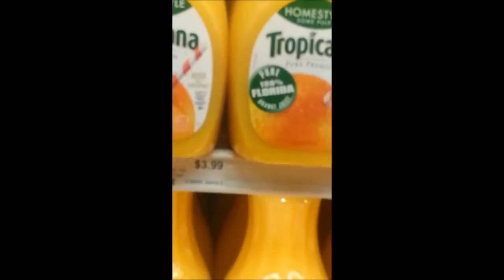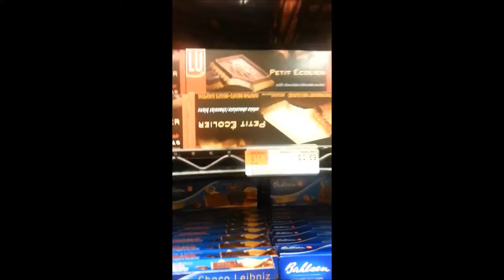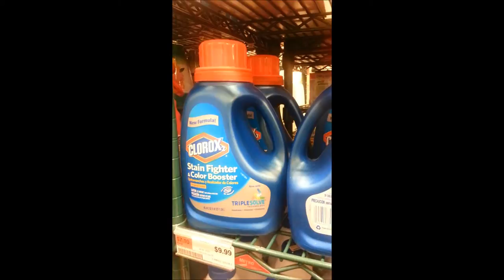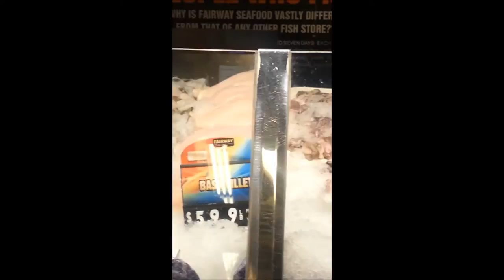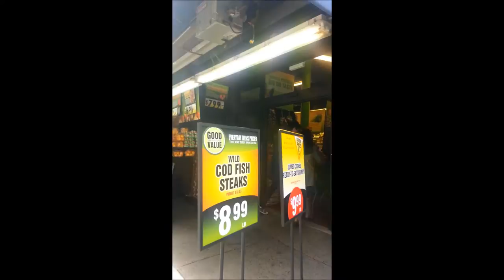Grocery Shopping at Fairway Market in Manhattan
Come along with me while I show you a typical grocery store and grocery prices in New York City.